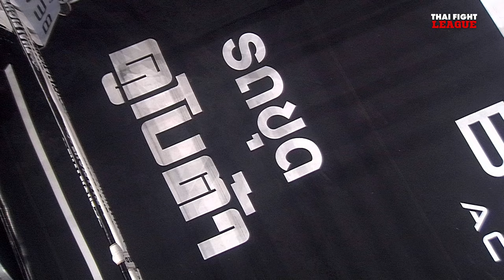แก่นคูณ สามารถพยัคฆ์อรุณยิม VS สองพี่น้อง น.นริสสร | THAI FIGHT LEAGUE #44 | ไทยไฟท์ลีก #44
THAI FIGHT LEAGUE 30 มิถุนายนนี้ ศึก ISUZU THAILAND CHAMPIONSHIP เตรียมเร้าใจไปกับคู่เดือด ในรุ่น 67 กก. ”ปูซาน ปราสาทหินพิมาย” ตัวแทนจากทีมอีสานใต้ ปะทะ “ก้องนภา ศรีมงคล” ตัวแทนจากทีมอีสานเหนือ แล้วมาต่อยอดความมันกับคู่มวย SUPER FIGHT ขามวยสายบู๊ ที่จะมาสาดอาวุธใส่กันแบบไม่ยั้ง พร้อมระทึกไปกับคู่มวยยักษ์ 100 กก. มาลุ้นด้วยกัน